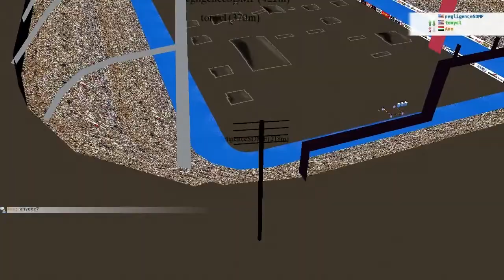Rigs of Rods lets play 3